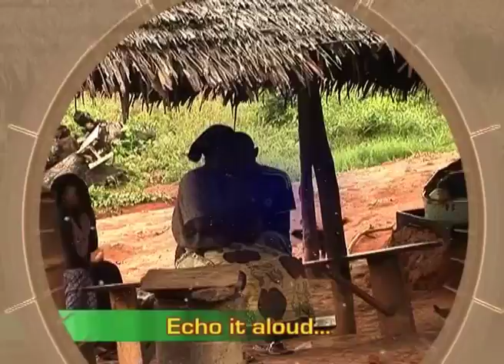Oyinmomo - Eku Atijo 6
Oyinmomo is a magazine programme that showcases the Yoruba culture and lifestyle to the world.The Eku Atijo Segment helps people reconnect with their friends.